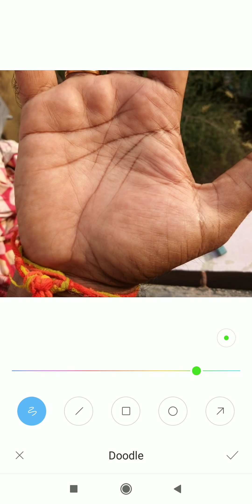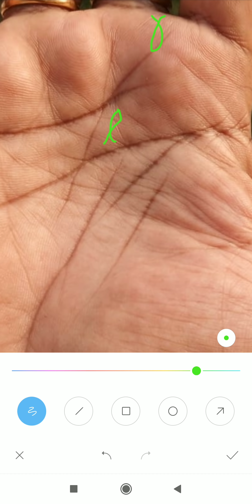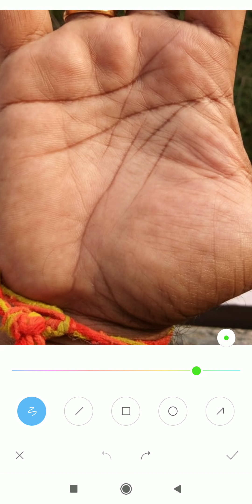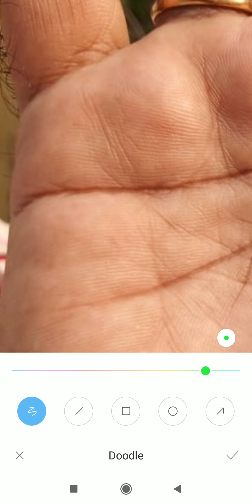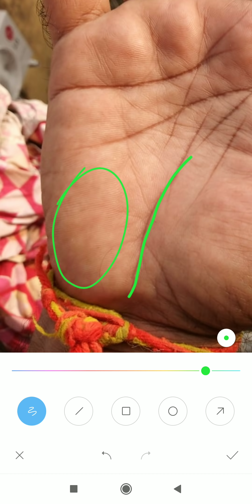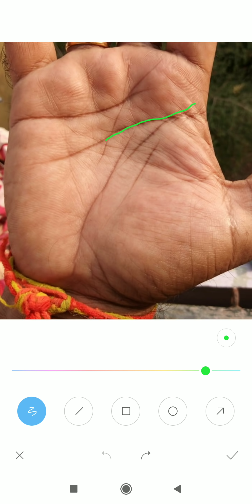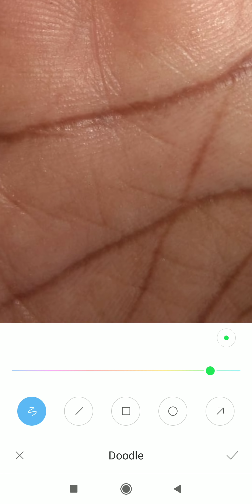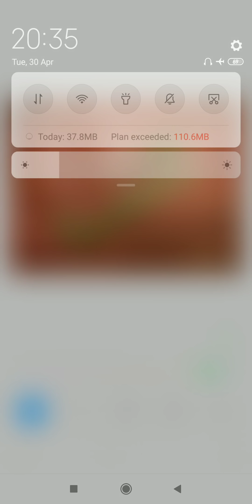सुर्य पर्वत पर fish sign है फिर भी व्यक्ति घर चलाने के लिए पैसा नहीं दे पा रहे है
*4 to 5 days* of Waiting period for a video to upload.